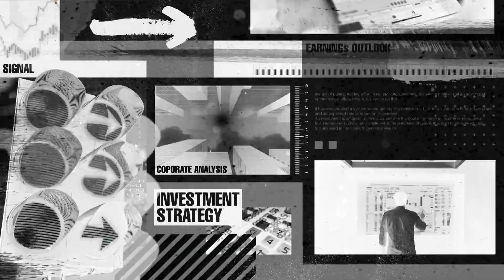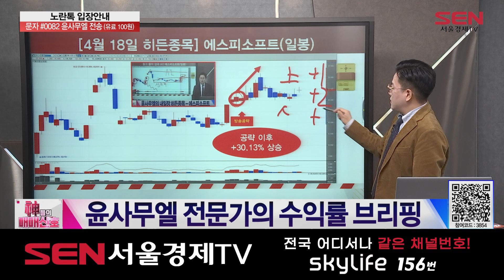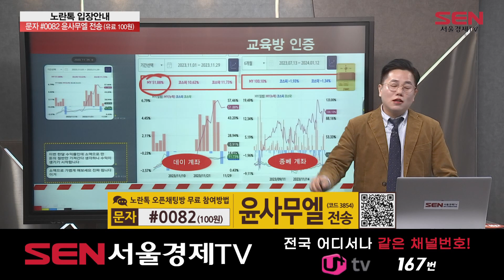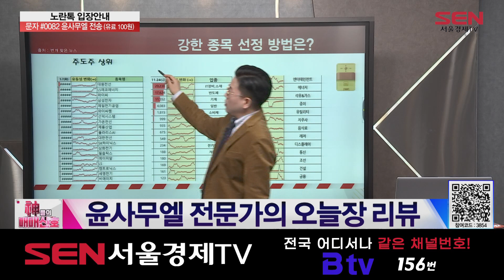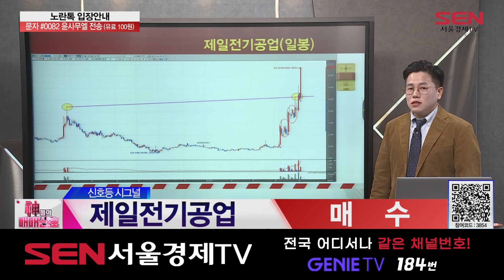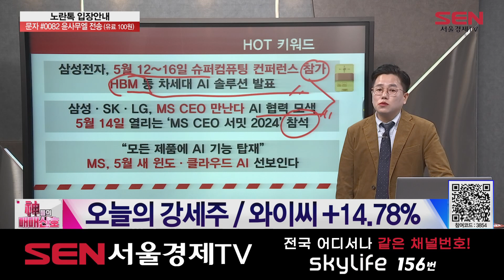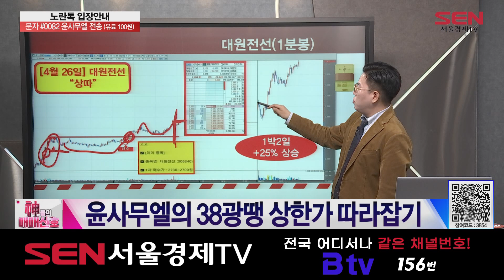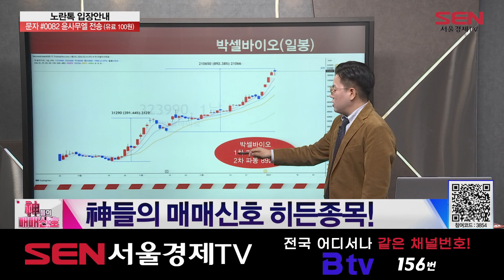神들의 매매신호_331회_20240507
*출연자 : 윤사무엘

1) 실시간 정보 브리핑
삼성증권 “에코프로비엠, 2Q 적자 전망…목표가↓”
코스피 상장사 순이익 6.3% 감소…배당금 1.3조 증가
유가 안정되자…원유 ETF·ETN 수익률 곤두박질

2) 오늘장 HOT 테마
인공지능·전기차 시대, 전력 수급 비상

3) 신호등 시그널
* 대원전선(006340) 매수
전선 및 광케이블 생산업체
노후 전력망 교체 수요 증가 속 구릿값 상승
마이크로소프트, 재생 에너지 개발에 100억 달러 투자
IEA “전력수요, 2022년 460TWsh→2026년 1000TWh”
대원전선 +29.91%

* 제일전기공업(199820) 매수
스마트배전기기·분전기 생산 전문 기업
美 바이든 대통령 "5년간 송전선 16만km 업그레이드"
美 이튼사에 연간 200억원 상당 인쇄회로기판(PCBA) 공급
AI 스마트홈케어 시스템 국내외 건설 시장에 공급 추진
자동차 배전계통 부품사 ‘쟈베스코리아전자’ 인수
제일전기공업 +29.93%

4) 오늘장 강세 개별주
오늘의 강세주 / 와이씨(232140) +14.78%
글로벌 3대 메모리 웨이퍼 테스트 업체
HBM 웨이퍼 테스트 장비 개발 완료
삼성전자에 335억원 규모 장비 공급 계약

5) 투자강의
윤사무엘의 38광땡 상한가 따라잡기

6) 히든종목
줄기세포치료제 개발·제조·공급 업체
파킨슨병 임상시험 결과 발표 예정

7) 오늘의 핵심
AI전력 슈퍼사이클 테마 탑픽! 대원전선·제일전기공업
히든종목 : 파킨슨병 임상 결과 발표 예정

"神들의 매매신호" 방송 시간 : 매주 월-금 오후 10시~11시